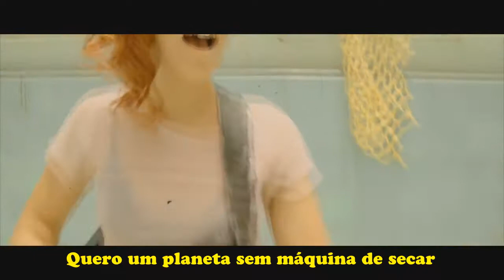Scatolove - Seca (Vídeo e Letra)